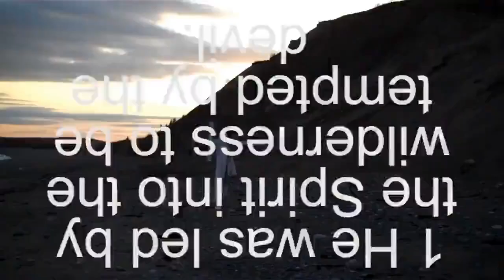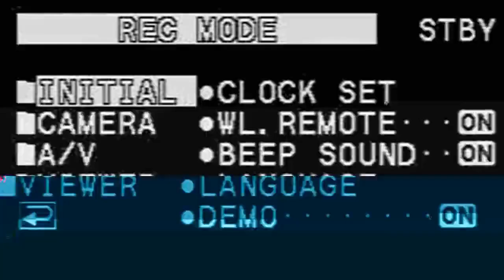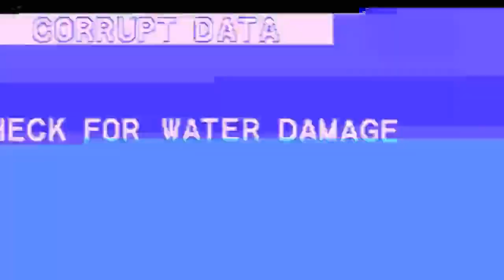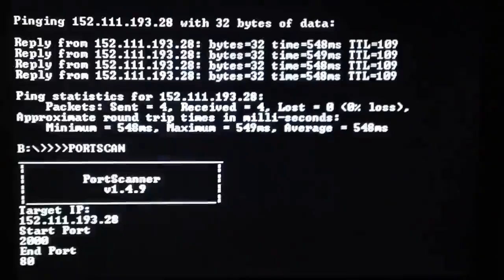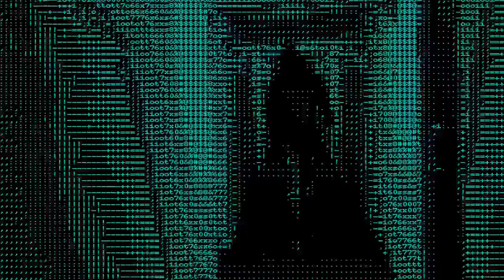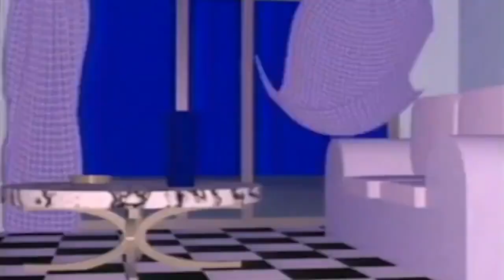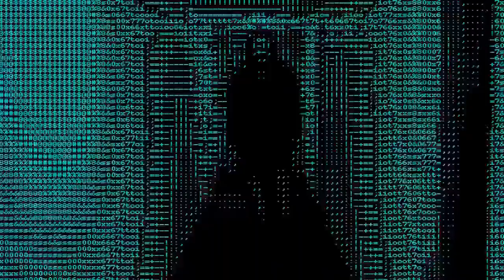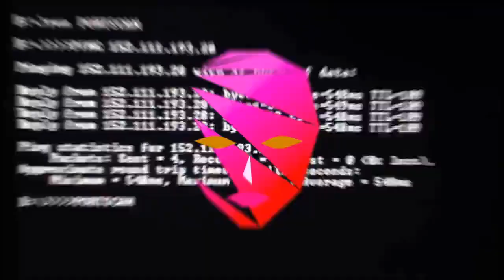Blank Banshee - Blank Banshee 0 [FULL VISUAL ALBUM]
All videos taken from Blank Banshee's official channel except "Venus Death Trap", "World Vision", and "Shut Down" All music by Blank Banshee

"World Vision" and "Shut Down" edited together by me.
"Venus Fly Trap" video by Cale Bradbury